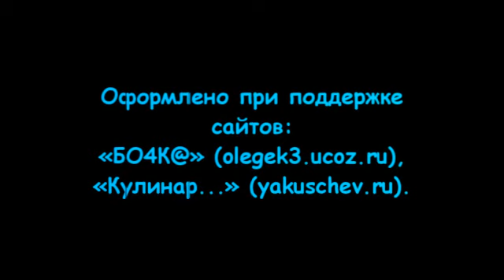КВН. Стратегический. Финал-2014.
23 декабря 2014 года во дворце культуры г.о.Власиха Московской области прошёл финал Клуба веселых и находчивых (КВН стратегический) сезона 2014 года. В финале приняли участие команды: «Ключ на старт» (г.Москва), «Славянский базар» (г.Знаменск), «62.ru» (г.Ужур), «КРЭДС» (г.Тейково), «Чёртова дюжина» (г.Ясный).